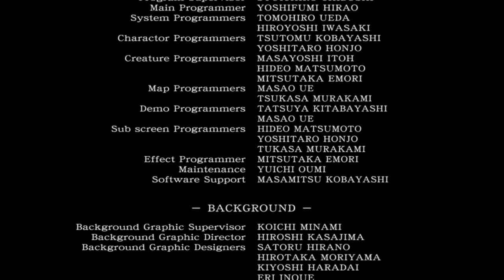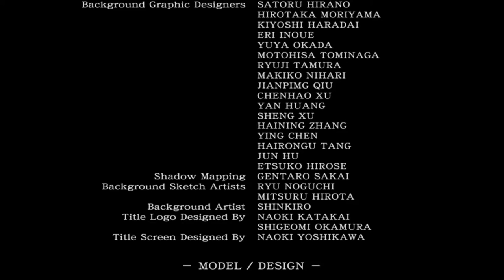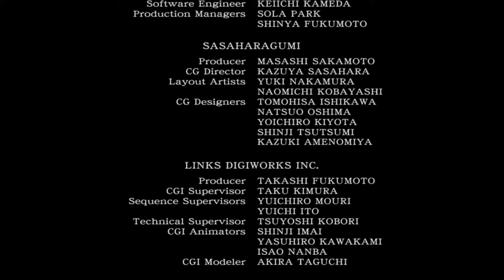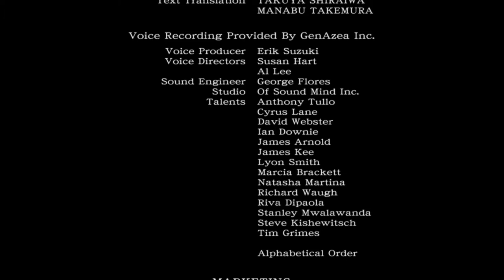Xbox One: Resident Evil 0 Walkthrough (Part 2 of 2)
Rookie S.T.A.R.S. member, Rebecca Chambers is on her first mission, responding to cannibalistic murders in the outskirts of Raccoon City where she stumbles upon the escaped prisoner, Billy Coen on a train. Coming to an understanding, the two partner up to fight the undead. Will they make it out alive? Find out.